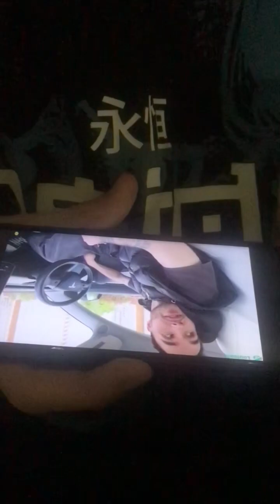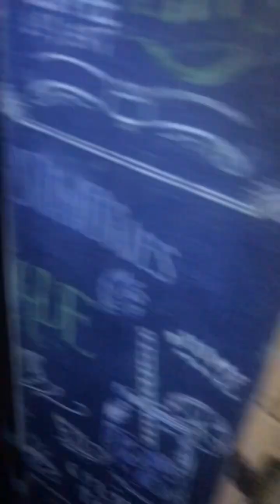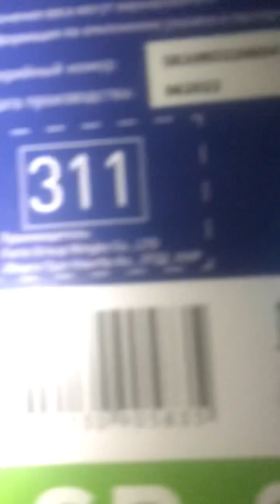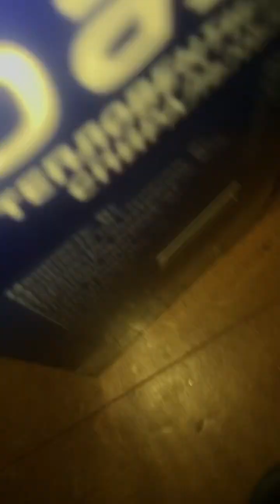Просто видео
видос который я снимал в общаге